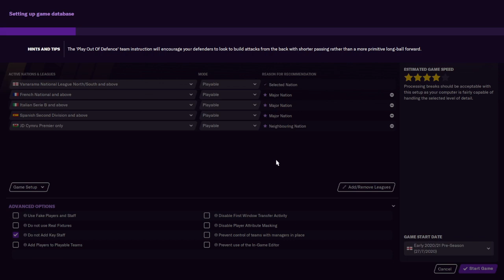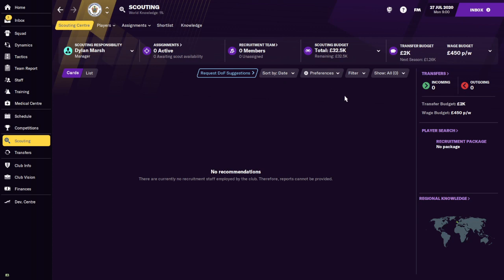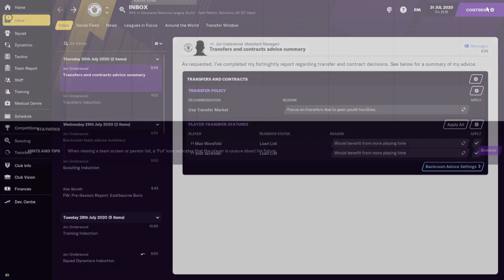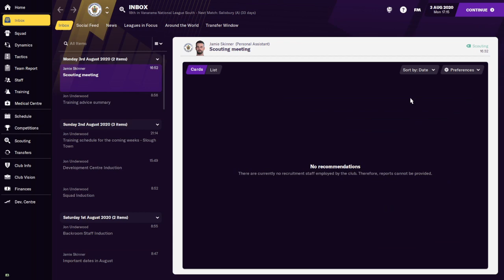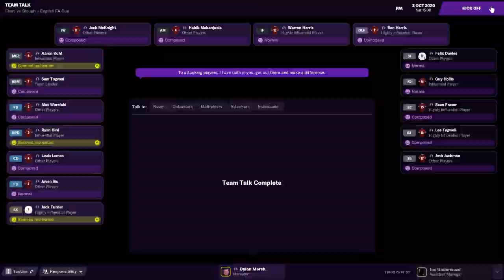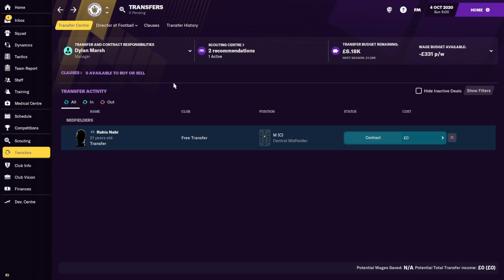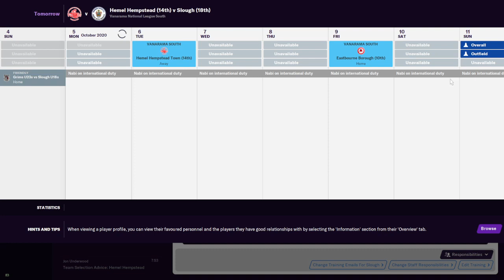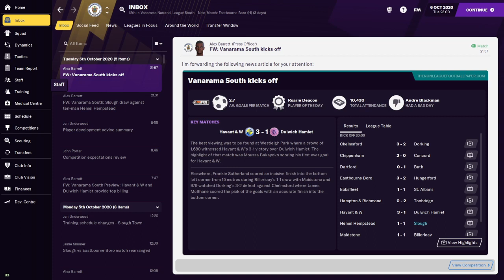slough football manager save ep 1